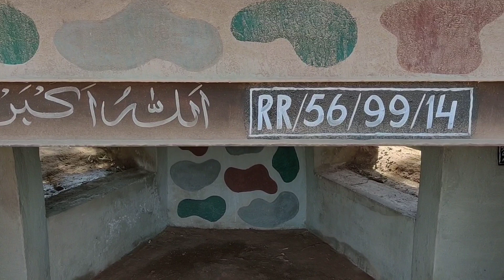my vlog gift to Sourav Joshi and family .agr ashi lgy to zaror subscribe kany na